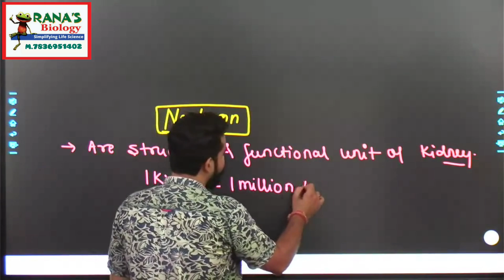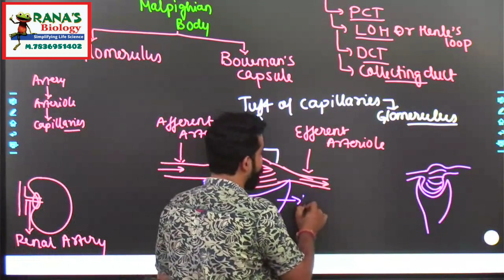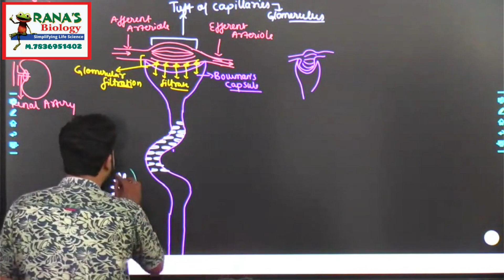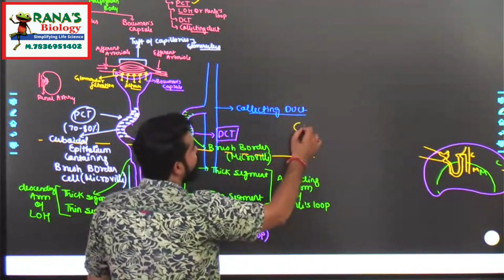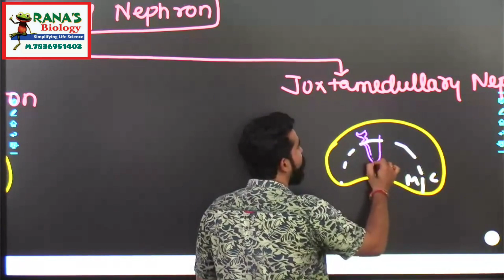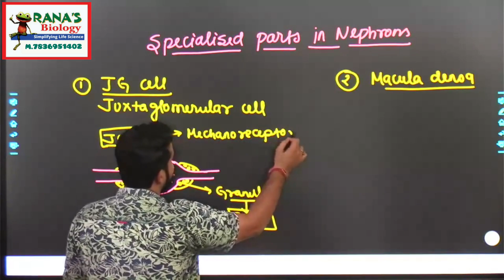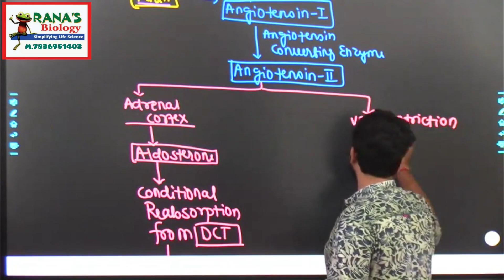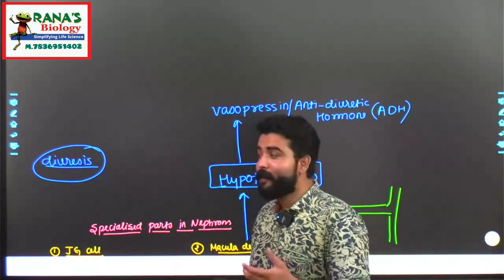excretoryproductsandtheirelimination class11biology nephron biologyclass11th bestbiologyteacher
UNIT I DIVERSITY IN THE LIVING WORLD

Chapter 1: The Living World
Chapter 2: Biological Classification
Chapter 3: Plant Kingdom
Chapter 4: Animal Kingdom

UNIT II STRUCTURAL ORGANISATION IN PLANTS AND ANIMALS

Chapter 5: Morphology of Flowering Plants
Chapter 6: Anatomy of Flowering Plants
Chapter 7: Structural Organisation in Animals

UNIT III CELL: STRUCTURE AND FUNCTIONS

UNIT IV PLANT PHYSIOLOGY

Chapter 11: Transport in Plants
Chapter 12: Mineral Nutrition
Chapter 13: Photosynthesis in Higher Plants
Chapter 14: Respiration in Plants
Chapter 15: Plant Growth and Development

UNIT V HUMAN PHYSIOLOGY

Chapter 16: Digestion and Absorption
Chapter 17: Breathing and Exchange of Gases
Chapter 18: Body Fluids and Circulation
Chapter 19: Excretory Products and their Elimination
Chapter 20: Locomotion and Movement
Chapter 21: Neural Control and Coordination
Chapter 22: Chemical Coordination and Integration

Chapter 9 Strategies for Enhancement in Food Production

Chapter 11 Biotechnology: Principles and Processes

Chapter 12 Biotechnology and its Applications

Chapter 13 Organisms and Populations

Chapter 15 Biodiversity and Conservation